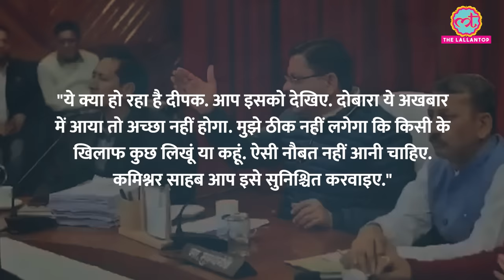Viral IAS Deepak Rawat नहीं दे पाए CM Dhami के सवालों के जवाब, जमकर लगी क्लास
If you use social media then you must have seen the viral video of IAS Deepak Rawat. He has millions of followers on Instagram and Facebook. He often posts videos of his field visits. He is known for his strict actions. Now another video of him, is going viral.